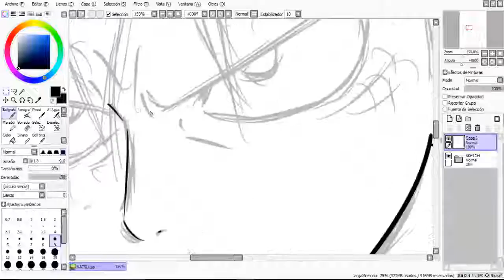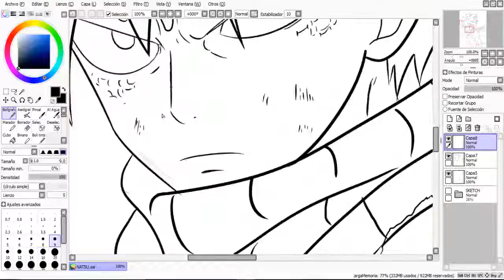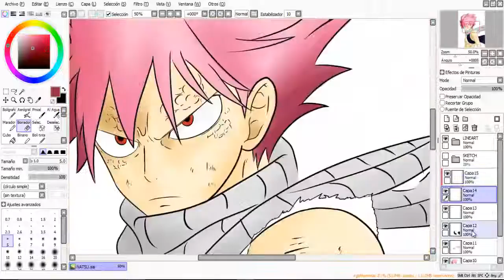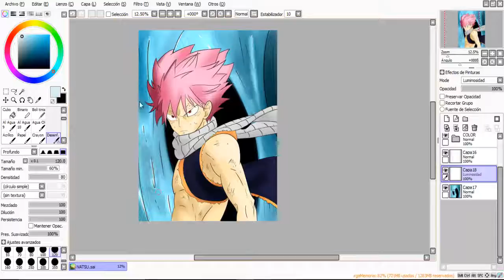SPPEDPAINT Natsu Dragneel|Fairy Tail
Time from draw:
3 hours and 37 minutes

Original piano arrangement by louisatky
Artist: Funkist ファンキスト
Fairy Tail / フェアリーテイル

Based on Vinheteiro's arrangement
Anime: Fairy Tail / フェアリーテイル